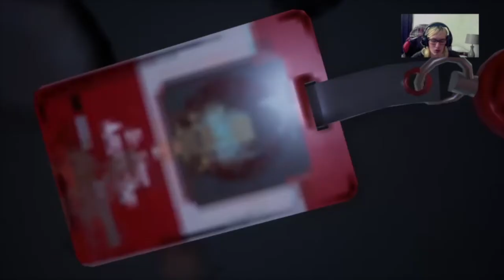new tales from the borderlands | Episode 2